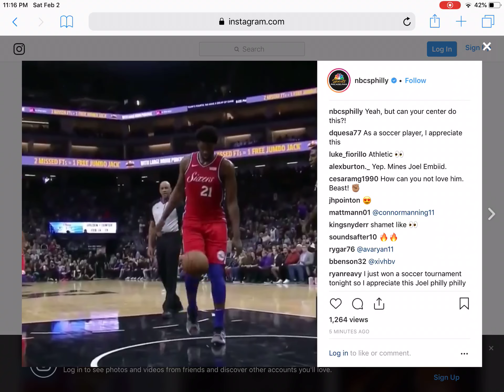Joel Embiid JUGGLING BASKETBALL LIKE A SOCCER BALL VS KINGS